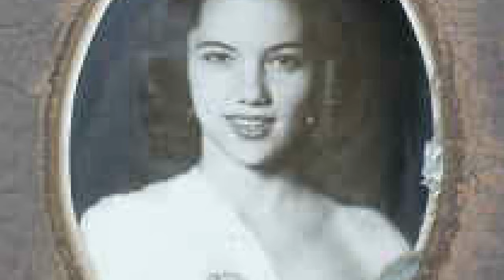Ramona Redd - Rendezvous